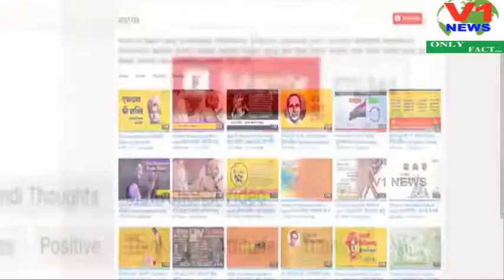RATION DISTRIBUTION FROM JAZAHALLAH KHAIR